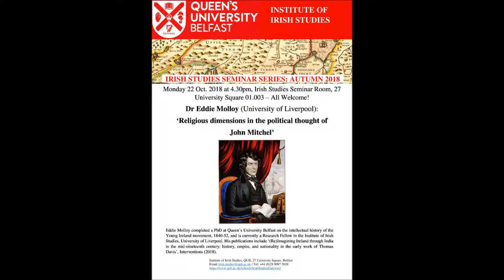Eddie Molloy 22 10 18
QUB Irish Studies Seminar: Dr Eddie Molloy (University of Liverpool):
‘Religious dimensions in the political thought of
John Mitchel’, 22 Oct. 2018